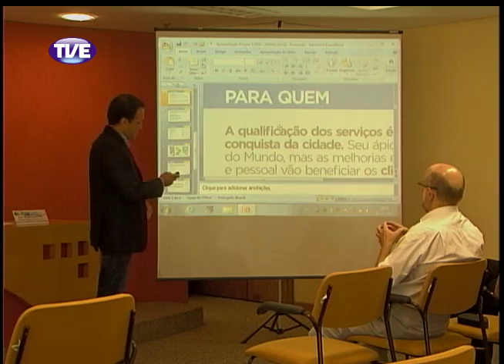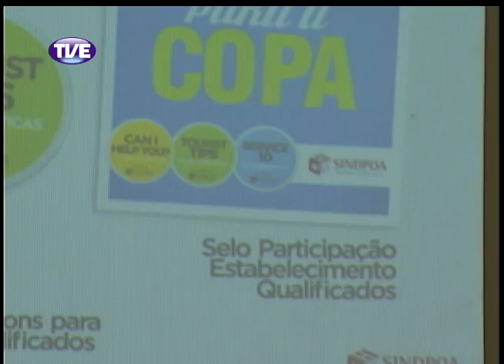Jornal da TVE Segunda edição - 11/02/14 Bloco 2